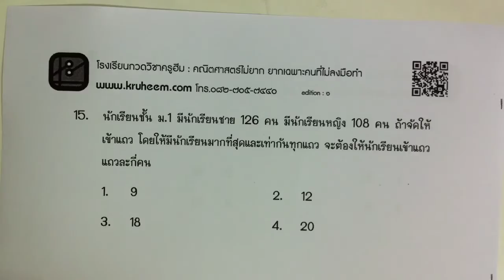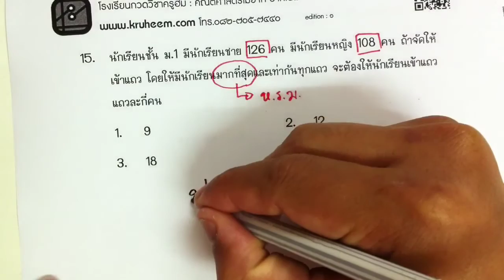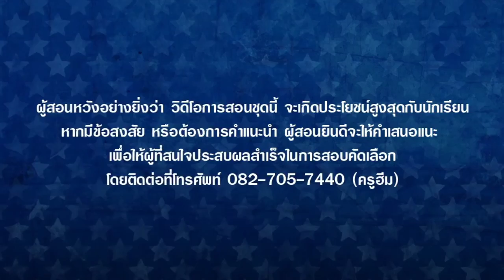ห.ร.ม. และ ค.ร.น. ตอนที่ 48 : คณิตพื้นฐาน ม.1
บทนี้นักเรียนน่าจะคุ้นเคยกันดี เพราะเราเคยเรียนกันแล้วไง ตอนชั้น ป.6 ยังจำกันได้ไหมเอย ถ้าจับหลักการที่ครูฮีมสอนให้บทนี้จะไม่ยากกเลย ตรงไปตรงมา คิดเลขให้ถูกรับรอบได้คะแนนเต็มแน่นอน เนื้อหาหลักคือการแยกตัวประกอบ หาร ห.ร.ม. และ ค.ร.น. ซึ่งเด็กๆ ต้องท่องสูตรคูณกันให้ได้แม่นๆ นะครับ สำคัญมาก